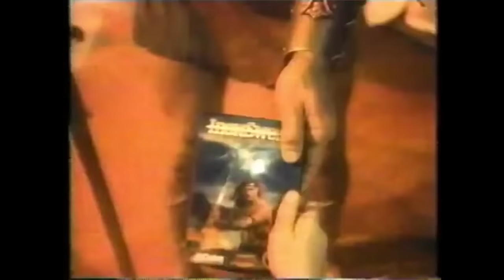Whitewoods - Somber Waves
This song would be impossible without the original sample of Dan Siegel’s “Where Are You Now?”
Do yourself a favor and hear more of his music by visiting:

possibly our finest video ever
this is how we usually feel tho
after we finish a master f*cking peace
you Whitewoods clickers are real loonies
thank you for clicking on us today

Lyrics

unplug your heart it's torn apart
release this mind from all your time
you know just what i mean in a somber way
life aint like what it seems unless it's fading away

let's meet tonight in the moonlight
we'll sleep instead of breathing dead